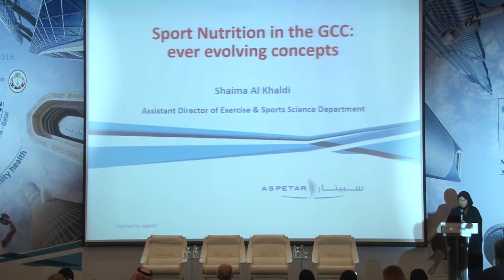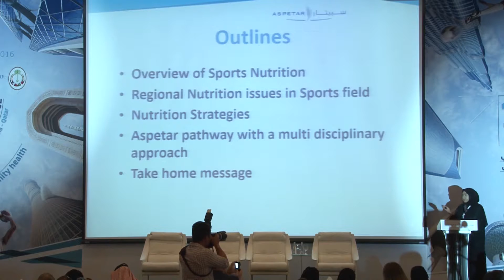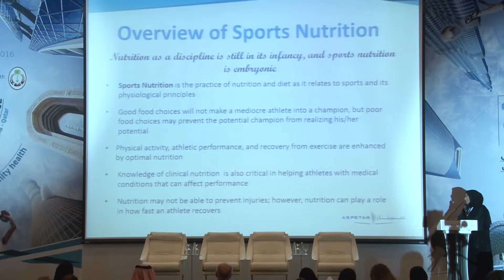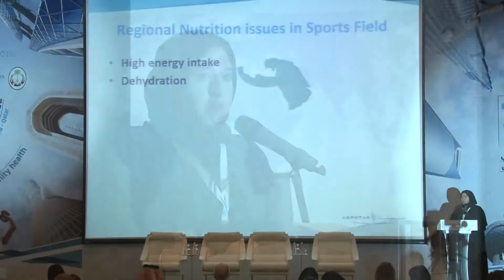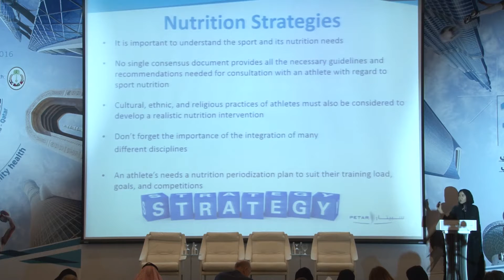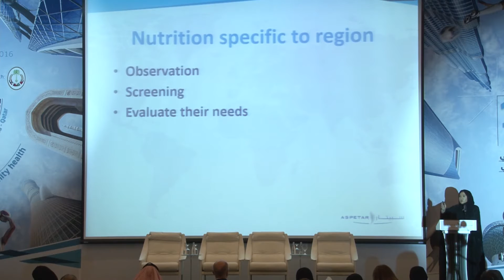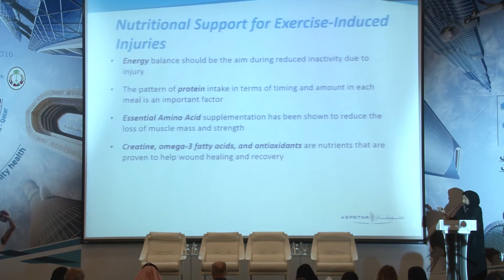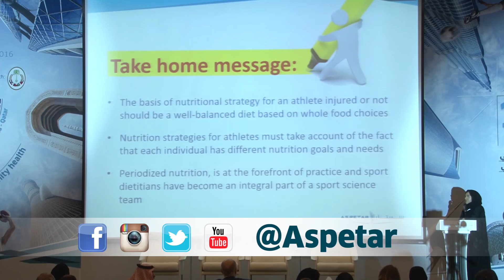Sport Nutrition in the GCC: Ever Evolving Concepts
Shaima Al Khaldi
Assistant Director of Sports Science - Aspetar